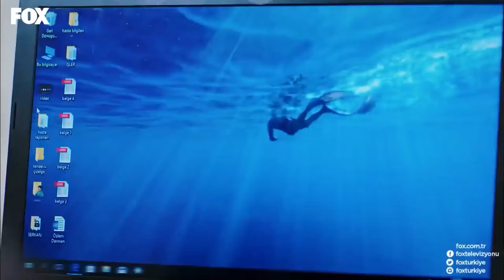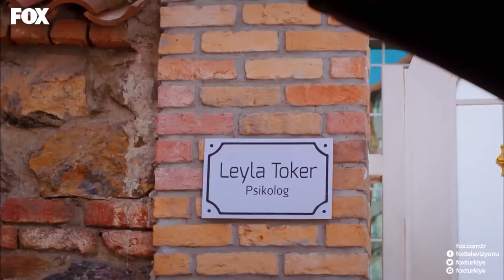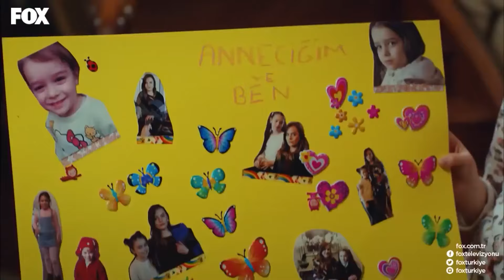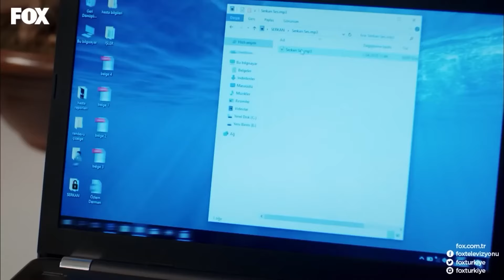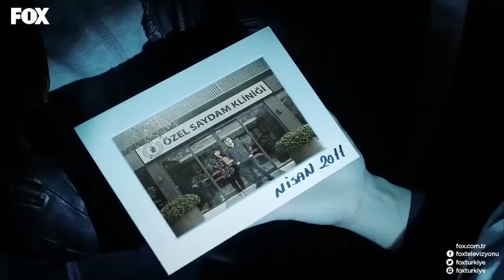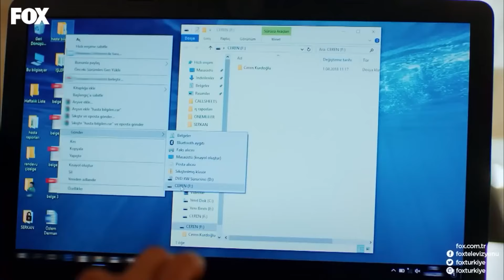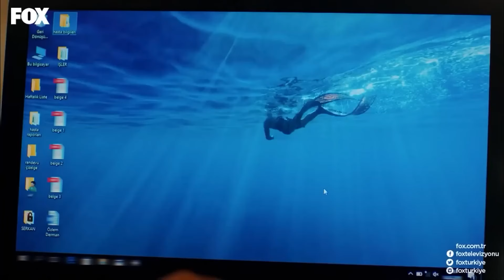كل شيء جيد له نهاية - مسلسل اسمها زهرة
لدينا السر الجديد - كل شيء جيد له نهاية

المصبوب
زينب تشامجي
أليكان يوجيسوي
خديجة أصلان
صدى غوفن
إمري كيفيلجيم

البطاقة التعريفية
الإنتاج: NTC ميديا
المنتج: محمد يغيت ألب
المخرج: تانر أكفاردار
سيناريو: بكير باران صدقي و مراد أمير إيرين و رانا ماماتليأوغلو
الصنف: دراما